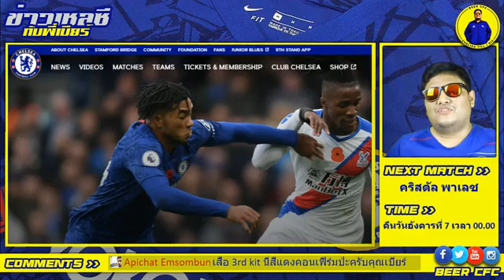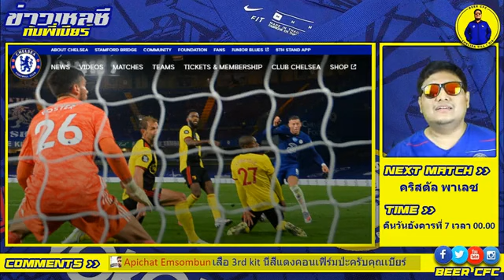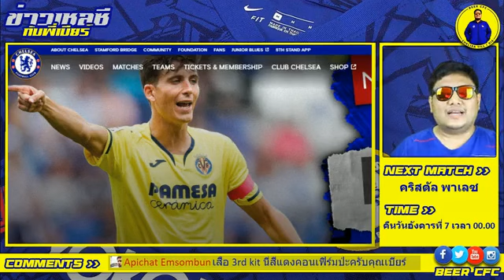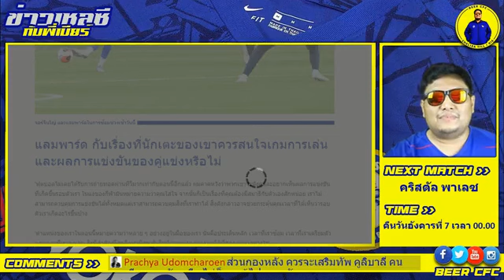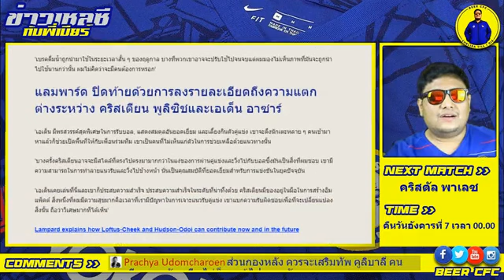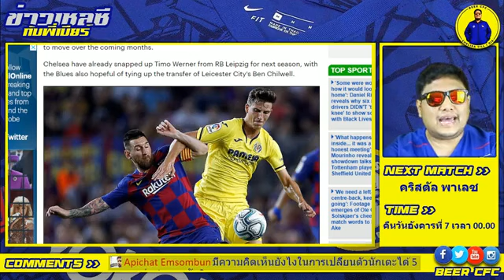สรุปข่าวในรอบสัปดาห์ [06/07/63]​ ข่าวเชลซีกับพี่เบียร์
-สรุปข่าวในรอบสัปดาห์
-เชลซีเล็ง "ตอเรส"
-ก่อนเกมปะทะคริสตัล พาเลซ